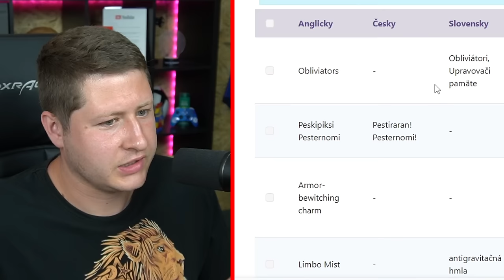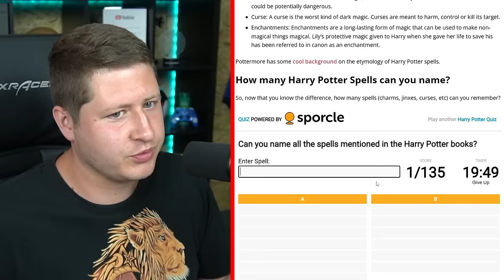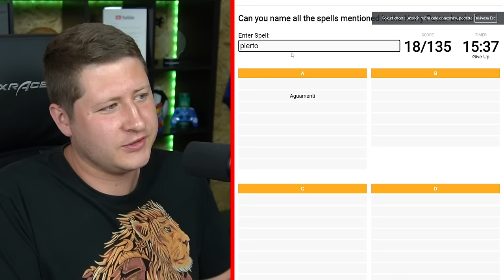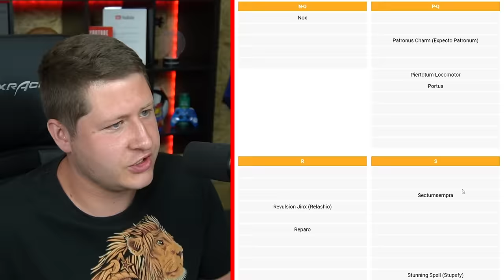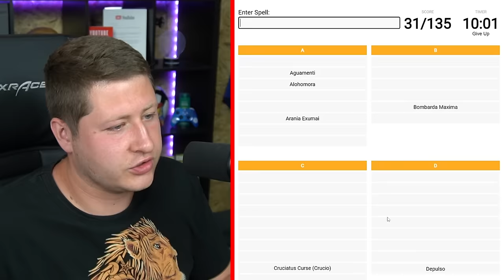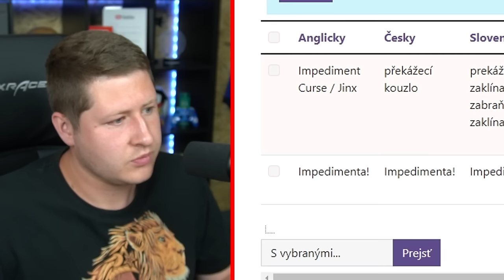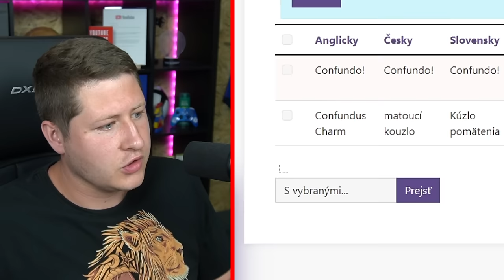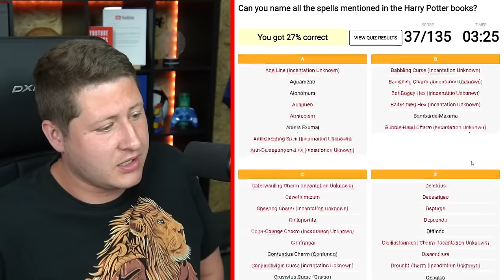V Harry Potterovi je 135 různých kouzel. Zvládnu je vyjmenovat?